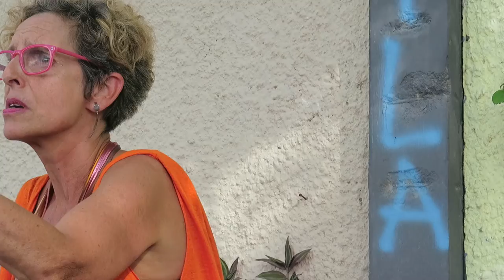Raquel Rolnik lança "A Guerra dos Lugares" na Vila Autódromo: Parte II de IV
Durante seis anos como relatora especial ao Direito à Moradia Adequada da ONU, Raquel Rolnik viajou o mundo estudando o acesso à moradia. O livro "A Guerra dos Lugares: A Colonização da Terra pelo Mundo das Finanças" representa o resultado de seu profundo estudo. O lançamento do livro aconteceu sábado, 7 de março de 2016, na Vila Autódromo, comunidade que serve como exemplo primórdio dos processos descritos no livro.

A fala da Raquel é dividida em quatro partes. Essa é a segunda.